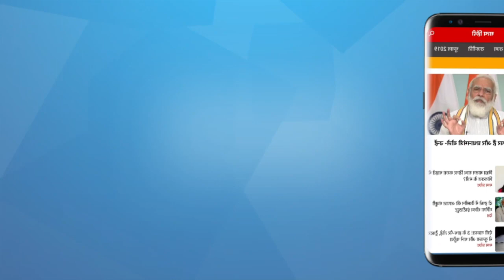चुनाव से पहले आरक्षण को लेकर फंसेगी बीजेपी? । OBC RESERVATION । BJP । OBC QUOTA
चुनाव पास आते ही बीजेपी को याद आए पिछड़े। दोनों सदनों में ओबीसी से जुड़ा संविधान संशोधन पास। ओबीसी को लुभाने में कामयाब होगी बीजेपी? ओबीसी बिल के ज़रिए बीजेपी को फायदा होगा?

As the elections neared, BJP remembered backward. Constitution amendment related to OBC passed in both the houses. Will BJP be successful in wooing OBCs? Will BJP benefit through OBC bill? Watch Aaj Ka Agenda with Neelu Vyas